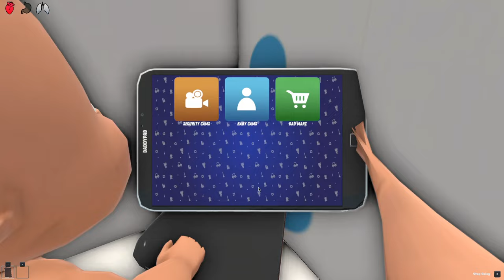BABY VS 100 SCARY MONSTERS!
BABY VS 100 SCARY MONSTERS! (Who's Your Daddy?!)